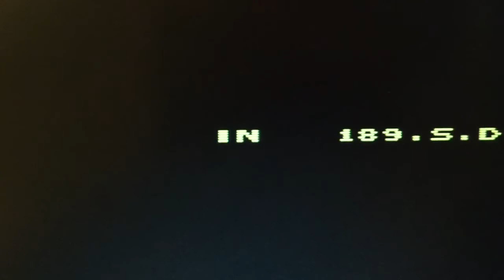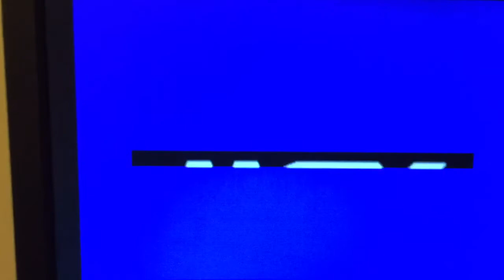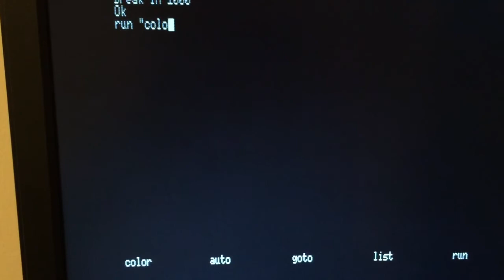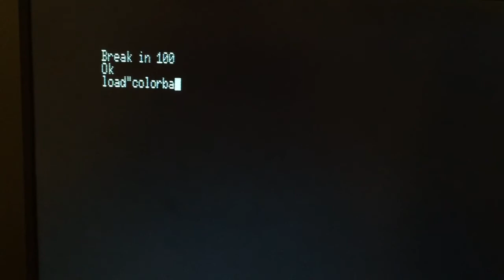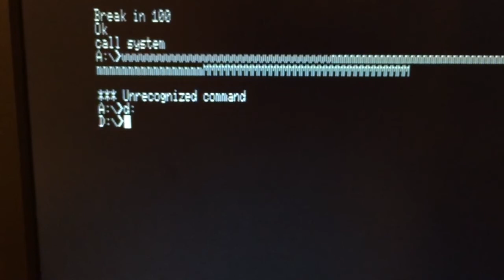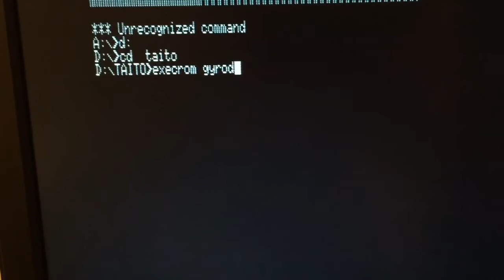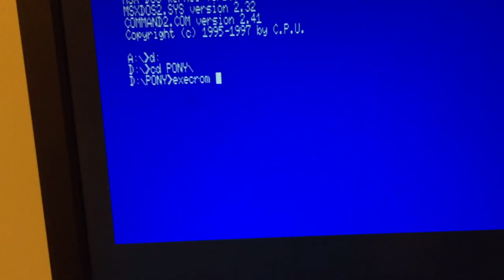Rgb2vga flash no msx2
Prototipo rgb2vga flash